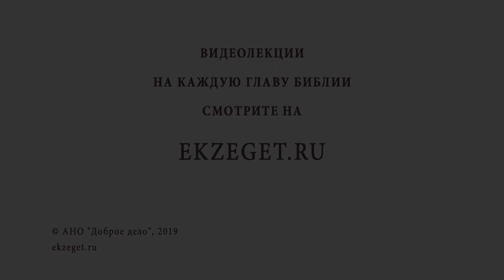Как бороться с эгоизмом ? Библия отвечает. Протоиерей Артемий Владимиров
В сегодняшнем видео рассуждаем на тему эгоизма. Разбираемся как бороться с эгоизмом с протоиереем Артемием Владимировым и затрагиваем следующие моменты:

🔸О том, у кого лучше всего получалось бороться с эгоизмом
🔸О заботе не только о себе, но и о других
🔸Об исполнении закона Христова
🔸О рецептах избавления от эгоизма в Священном Писании
🔸С чего начинать борьбу с эгоизму?
🔸О том, что у Бога нет лишних
🔸О единстве всех людей
🔸О том, что христианину чужда греховная обособленность
🔸Об индивидуализме
🔸Об отчужденности от других
🔸О необходимости вникать в души близких и принимать их нужды как свои
🔸О личной истории борьбы с эго лектора Артемия Владимирова
🔸О заботе и ответственности
🔸Толкование "у занятой пчелы нет времени на скорби"
🔸О законе Христа
🔸Что означает бремя друг друга?
🔸О том, что не полезно идеализировать  людей или наоборот искать в них только недостатки
🔸О жертвенном служении своим близким
🔸О необходимости сторожить свое сердце
🔸О том, что есть следование за Христом?
🔸О готовности служить и правым и виноватым
🔸О свидетельствах сокрушения эгоизма